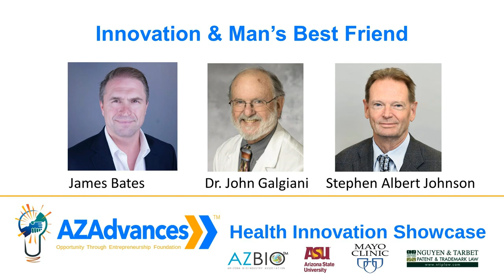Innovation & Man's Best Friend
John Galgiani, MD, Director, Valley Fever Center for Excellence
Stephen Albert Johnston, CEO and Chairman, Calviri
James Bates, founder & CEO, AdviNow Medical (Moderator)